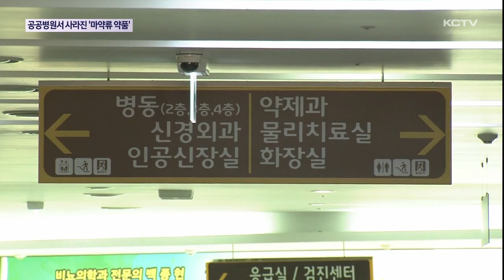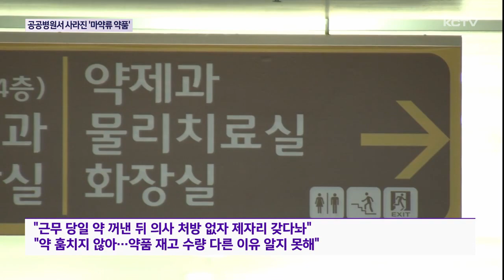공공병원서 사라진 '마약류 약품'…관리 '부실'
제주도 지원을 받는 지방 의료원에서 향정신성 마약류 의약품이 사라졌다는 신고가 접수돼 경찰이 수사에 착수했습니다.

당사자로 지목된 병원 직원은 관련 혐의를 강하게 부인하고 있습니다.